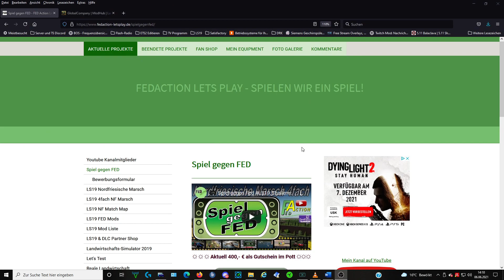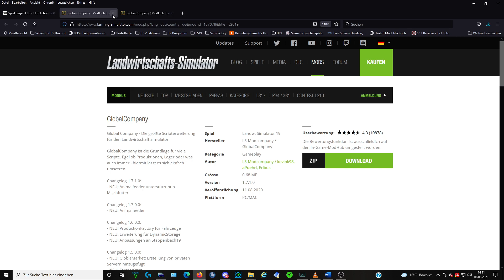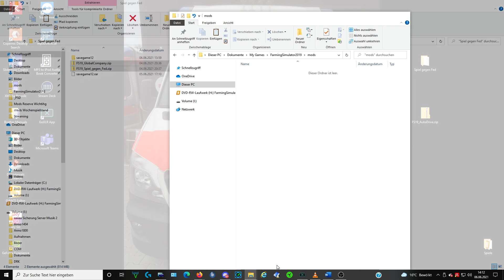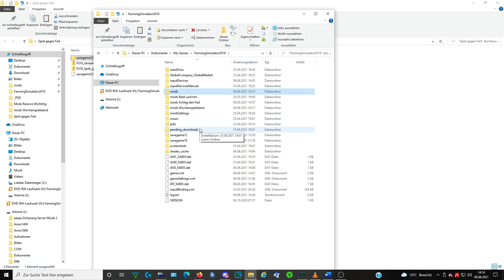Tipps und Tricks Spiel gegen Fed Hilfe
Hier mal wieder ein Video zur Hilfestellung für euch. Heute geht es um die Bearbeitung des Savegames mit dem bereitgestellten Converter.